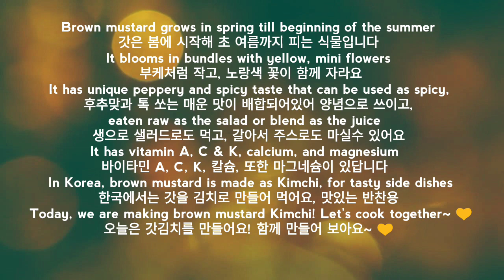♥ 갓김치 (ft.부추) Brown Mustard/Leaf Mustard Kimchi (ft. Chives)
톡쏘고 매콤한 갓김치 담그는방법/ How to make Brown Mustard Kimchi (쉽고 자세한 설명: 수학부터, 양념 레시피까지, 정말 맛있는 갓김치 담는법 보여 드려요~ ♡ 우리 같이 만들어 보아요 ♡

How to make brown mustard/leaf mustard kimchi (step by step instruction) Tasty Side Dishes!! Perfect with a bowl of rice!

** English subtitles are available ** (Please click on 'CC' button) **

Thank you for all your support, it is always appreciated! ♡
Thank you again and have a great day!